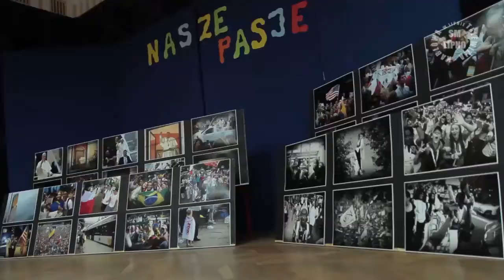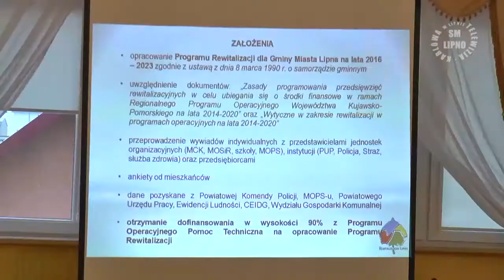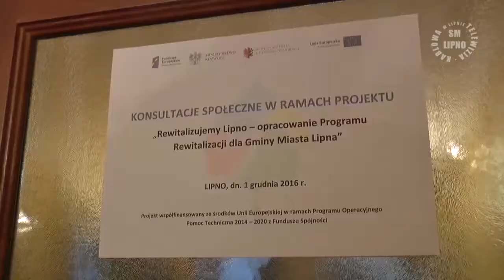InfoLIPNO 93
Realizacja: Ewelina Włodarczyk, Michał Lewandowski

© Telewizja Kablowa Spółdzielni Mieszkaniowej w Lipnie 2016